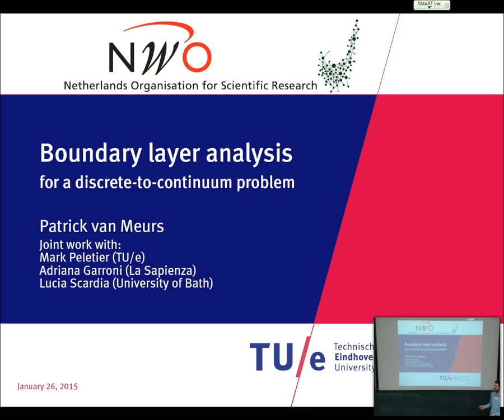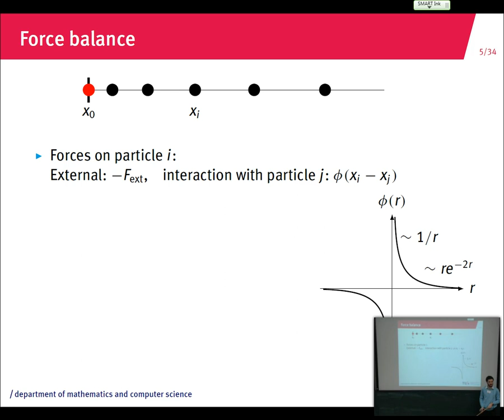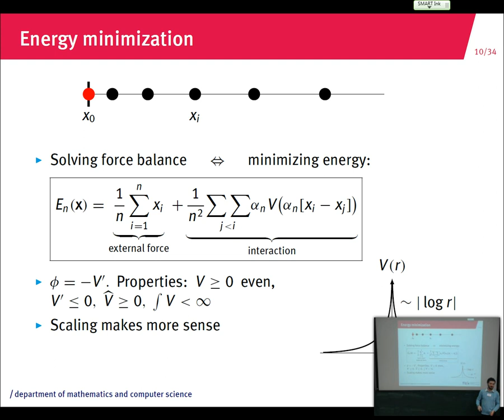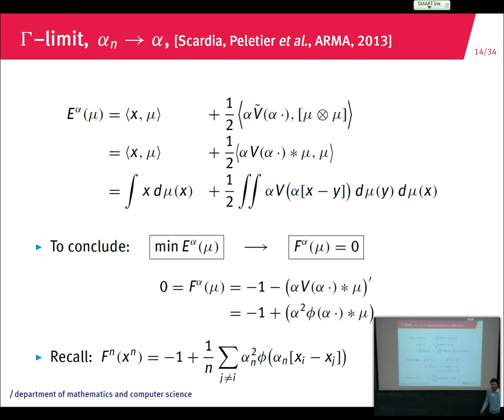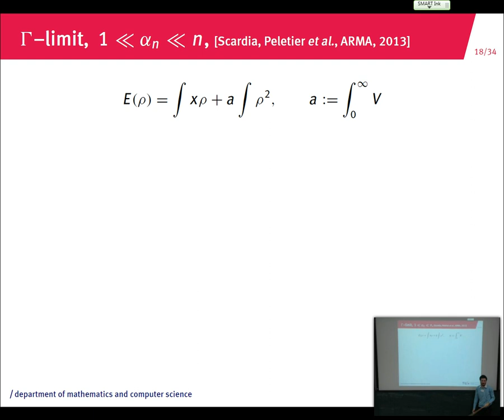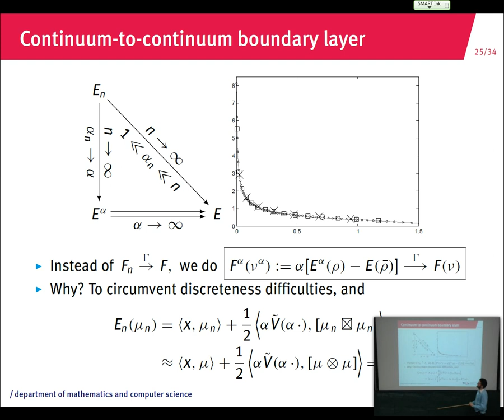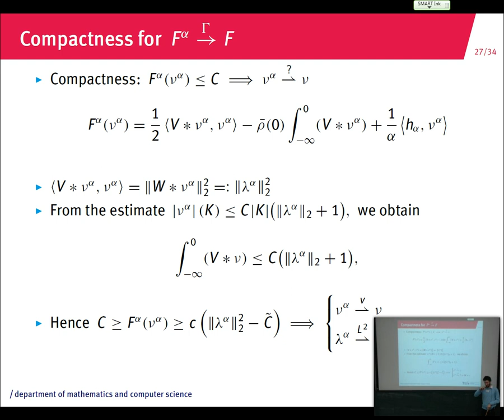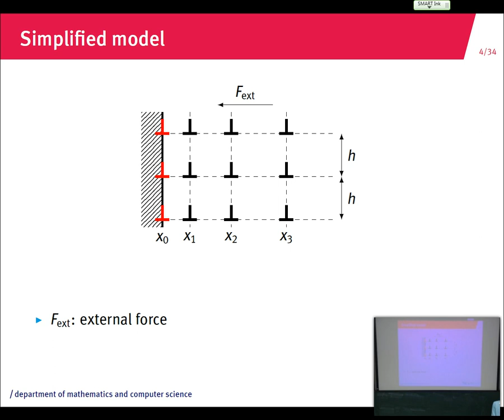Patrick van Meurs: Analysis of a boundary layer in a discrete to continuum problem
I will present the discrete-to-continuum limit of a non-locally interacting particle system where the unknowns are the positions of the particles on the one dimensional half line. This particle system arises as a model for understanding plasticity of crystals (the particles represent dislocation walls).

Interestingly, the solution to the particle system exhibits a boundary layer which is not recovered by the continuous solution (i.e. the density prole of the particles as predicted by the upscaled problem). I will show how to characterize this boundary layer in a variational framework by using Γ-convergence.

The lecture was held within the framework of the Hausdorff Trimester Program Optimal Transportation and its Applications. (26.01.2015)